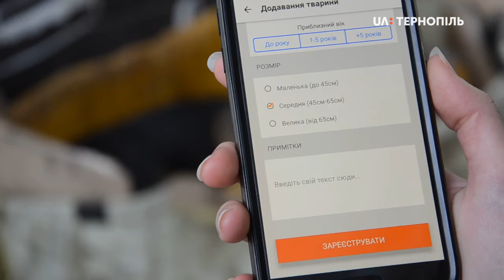Підрахунок безпритульних собак у Тернополі